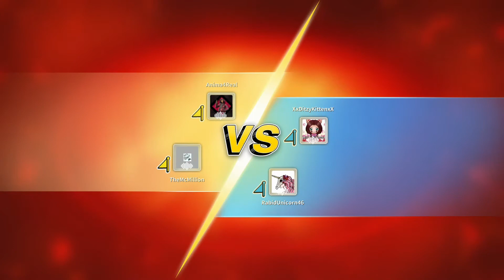Uno but calling out her flip cards made her salty. UNO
Playing some more Uno, But this time we have a new friend. Hope you all enjoy it. Video is made for a mature audience.